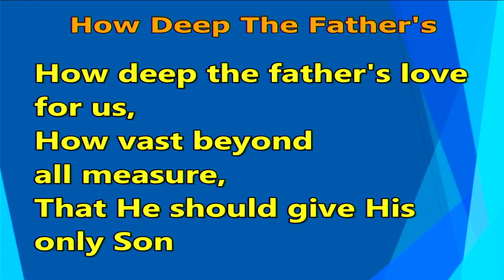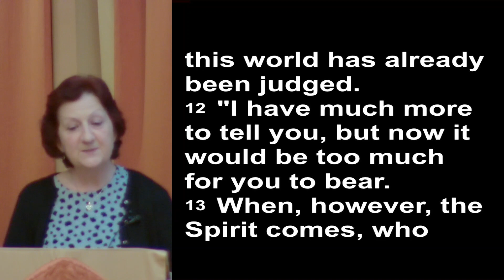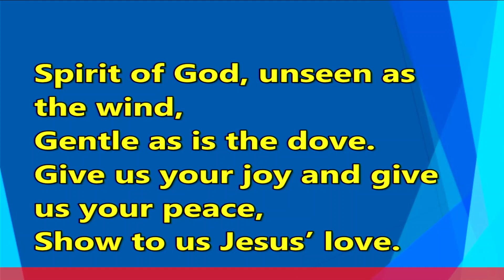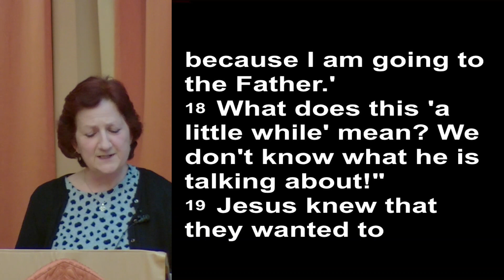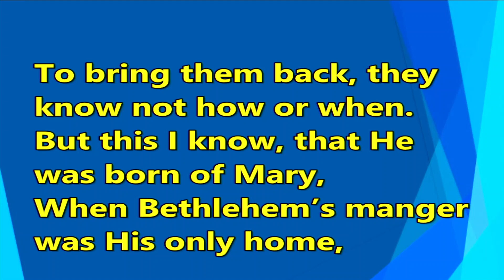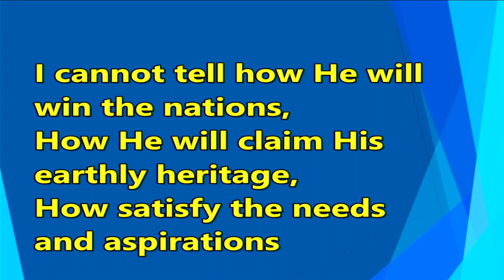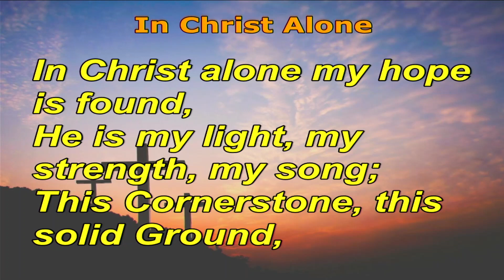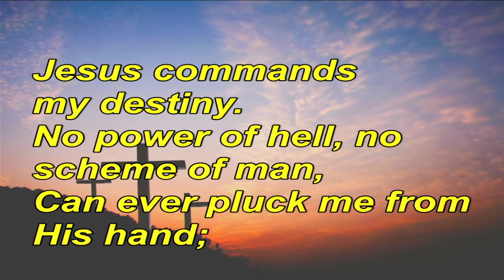Wednesday 5th April